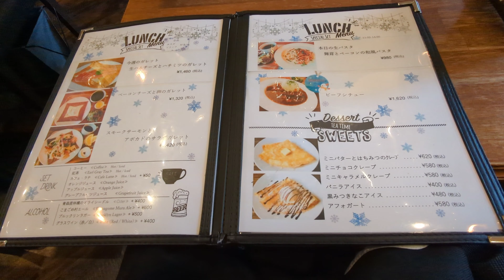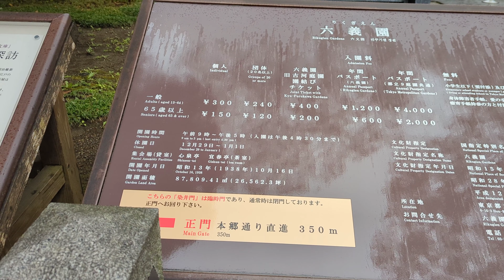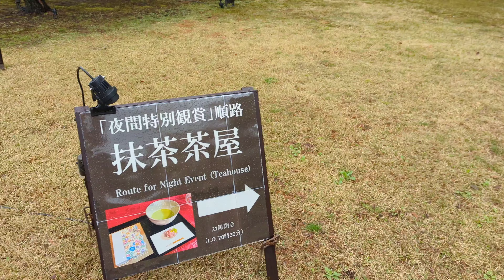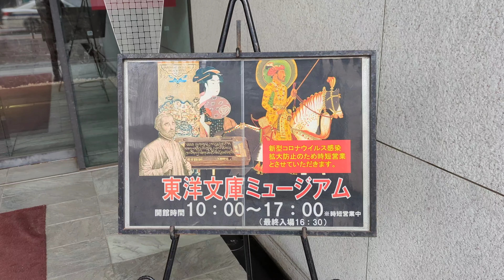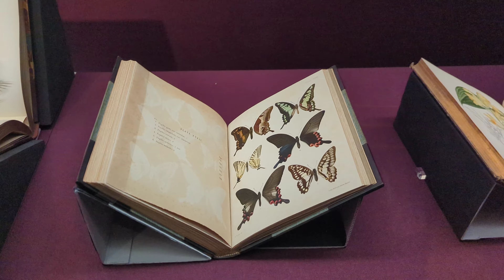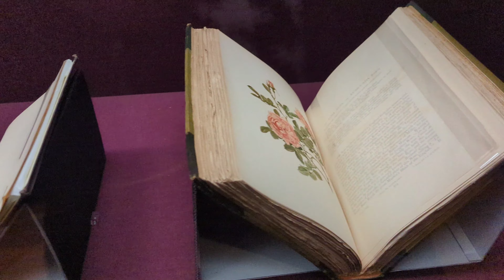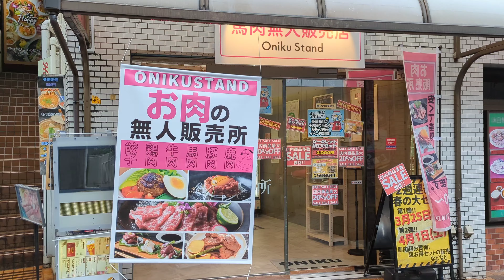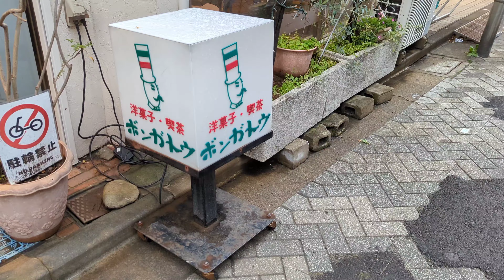【駒込を歩く：桜散ってた六義園と思いかけず恐怖のコーナーがあった東洋文庫ミュージアム📚】Walking Around Komagome（2023.3月下旬 Slow Tokyo Walk #118)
時間がパッと空いたのと、雨が止んでいたので、六義園のしだれ桜を見に行ったら、
思い切り散ってました…リサーチ不足(´；ω；`)ｳｩｩ

六義園の裏にある東洋文庫ミュージアムで、「フローラとファウナ　動植物誌の東西交流」を鑑賞。思いがけず恐怖のコーナーがあり、オバサン冷や汗💦

お昼を食べたお店。ガレットがおススメなのに、ビーフシチューを食べるオバサン。

締めはカフェ＆ベーカリーのrealta駒込で、コーヒーとパンオショコラ☕
イートインスペースは映せませんでしたが、2～3テーブルとカウンター席があります。